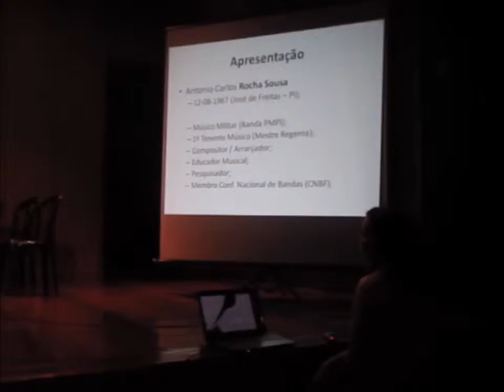BANDA PMPI 140 ANOS (Palestra) Parte#01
Palestra realizada no Palácio da Música em Teresina, no dia 15/07/2015 sendo ministrada pelo Maestro Rocha Sousa e organizada pelo Grupo de Pesquisa "NOMES E NOTAS DA MÚSICA DO PIAUÍ". A Palestra teve como tema a história da Banda PMPI em seus 140 anos de atividades e fez parte das comemorações  do aniversario da Banda de Música da Polícia Militar do Piauí em seus 140 anos.